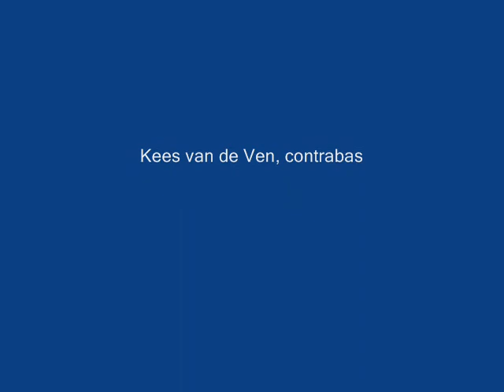Contrabas/Double Bass/String Bass/Walking Bass/Basles Tilburg/Jazzbas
Carré 37
5017 JE Tilburg